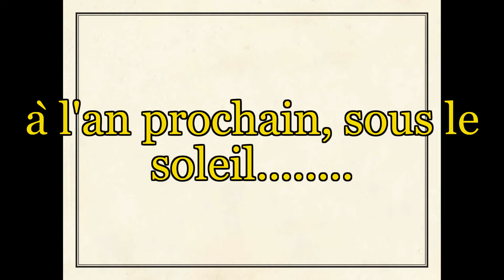maixe , 20 mai 2018